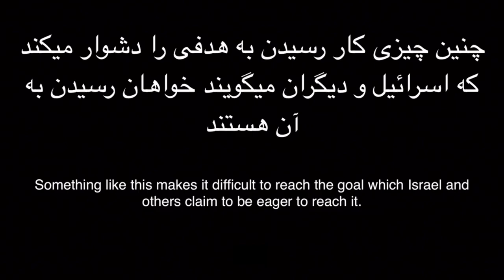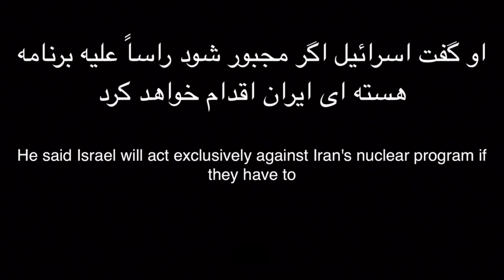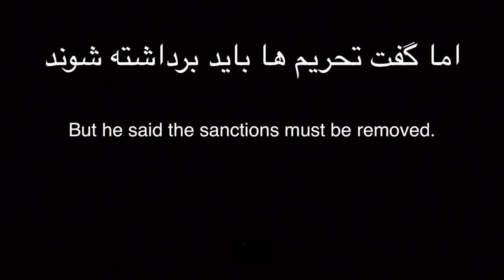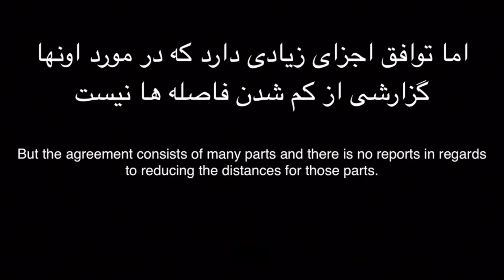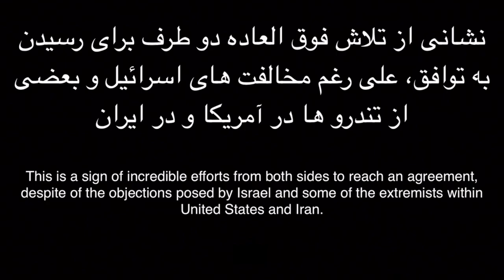Farsi - Iran's Nuclear Negotiations in Switzerland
The power of AIPAC!!